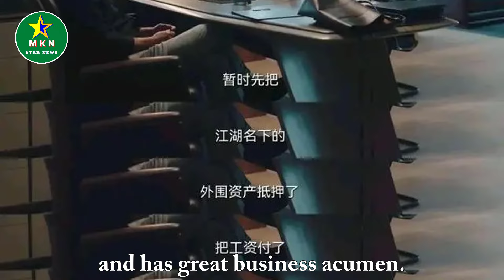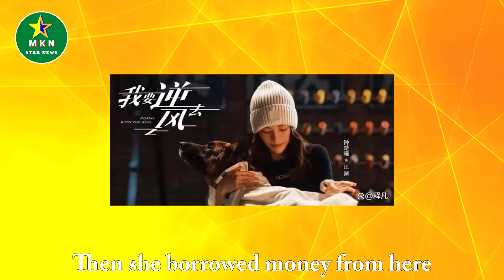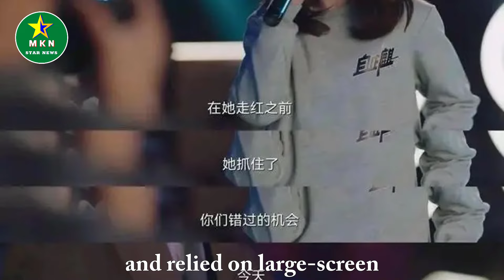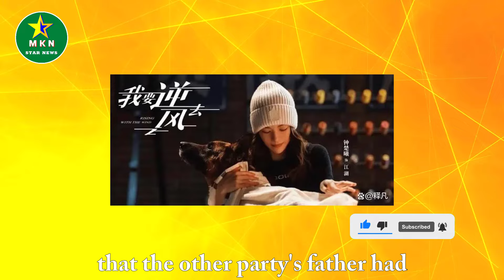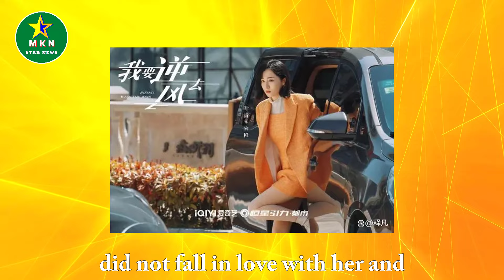"I'm Going Against the Wind" Behind Zhong Chuxi and Gong Jun's Sadomasochism!